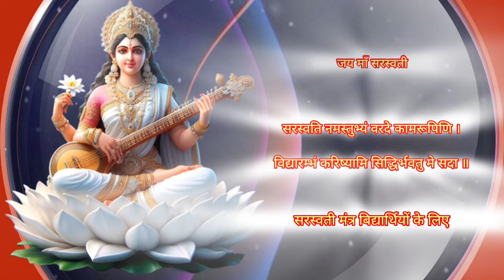Powerfull Maa Sarswati Ji Mantra - धन प्राप्ति मंत्र महा शक्तिशाली भजन | Bhajan | ST Mantra Jaap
Maa Sarswati Mantra

Sunil Technical